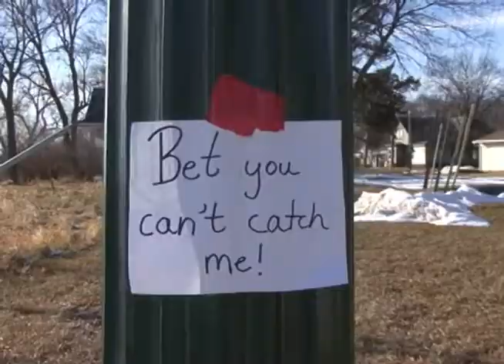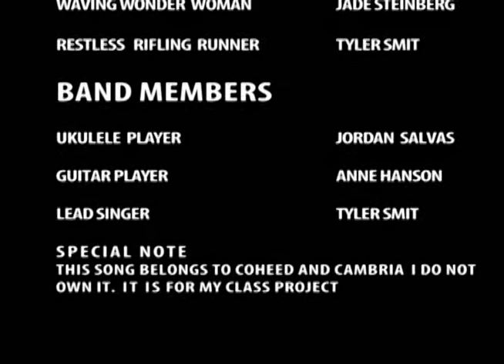The Suffering Coheed and Cambria by Raelynn Coldwell Music Video